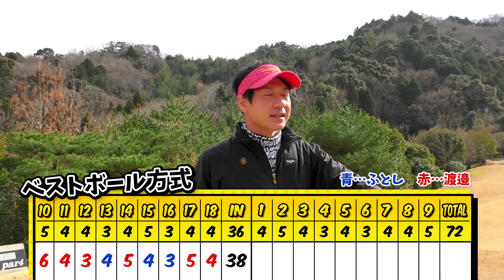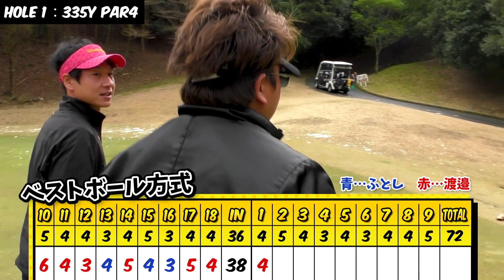【2022年初ラウンド】我慢のゴルフが続く（雪ゴルフ④）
なんとか耐える

【撮影協力】
サン・ベルグラビアカントリー倶楽部

▶︎SNS
ゴルフやプライベートを投稿
golfjob.90

2021年9月までにベストスコア80を本気で目指していましたが無理でした！笑
引き続きゴルフって面白いなって思ってもらえるような動画作りを目指していきますので応援してくれたら嬉しいです^ ^

スポンサー様、お仕事、コラボのご依頼など大歓迎です！

※コースマップ画像については、ゴルフネットワークプラス・ゼンリンデータコム様
から許諾を得て掲載しています。
「ゴルフネットワーク プラス」
スマホからは「ゴルフネットワークプラス」とアプリで検索してください。